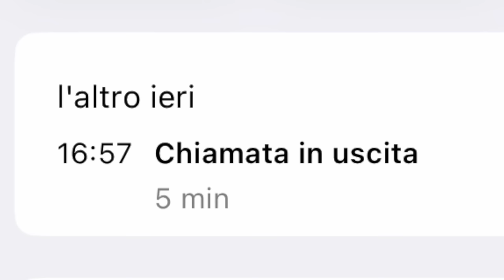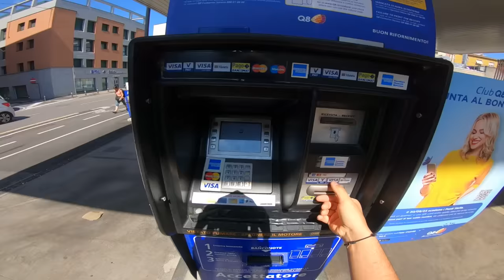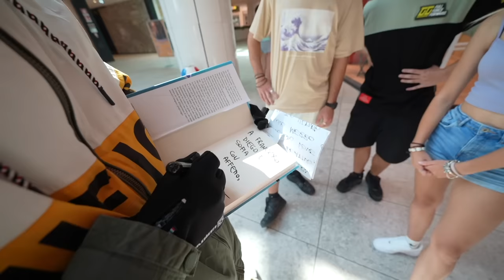È SCOMPARSA LA MIA AUTO!! *ma la ritrovo* 😳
Questo video è INSPIEGABILE... tutt'ora anche a me mancano molte informazioni per metabolizzare ciò che è successo 😅
Il mio amico Luca mi chiede un favore enorme: poter prendere la mia RS3 per uno shooting ad un suo evento di supercar... e vista la mia fiducia nei suoi confronti, gliela lascio per davvero 🤦🏻‍♂️
Forse non avrei dovuto farlo: qualche ora dopo averla presa, è avvenuto un plot twist, ed io sono diventato il protagonista di una caccia al tesoro mai organizzata 🫣